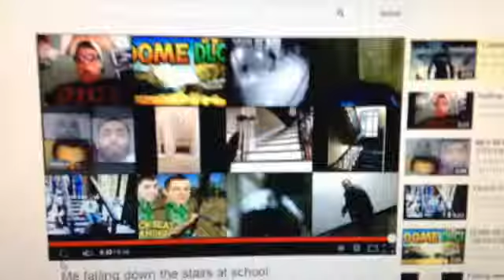But that laugh do